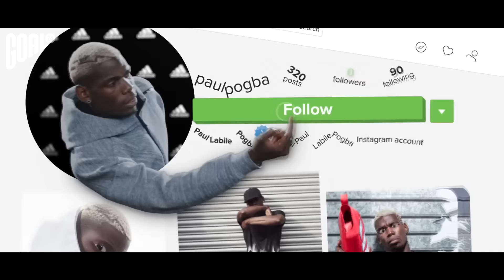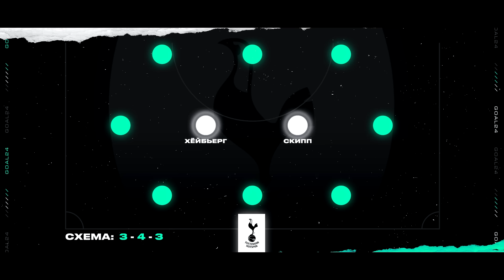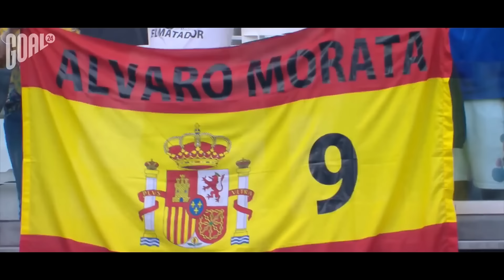ТОП 10 Недооценённых Футболистов! На них Не Обращают Внимания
Звёзды футбола не вылезают из наших смартфонов – мы постоянно смотрим на финты Салаха, передачи Де Брёйне и голы Карима Бензема. Но за пределами нашего внимания зачастую остаются может и менее яркие, но не менее классные футболисты. Они великолепно делают свою работу, при этом остаются в тени своих блистающих партнёров. А ведь именно они обеспечивают славу бомбардирам. В этом видео мы расскажем вам как раз о таких игроках – героях, о которых незаслуженно мало говорят.